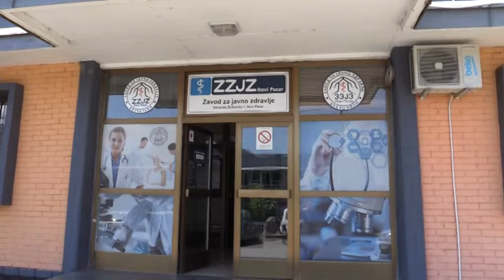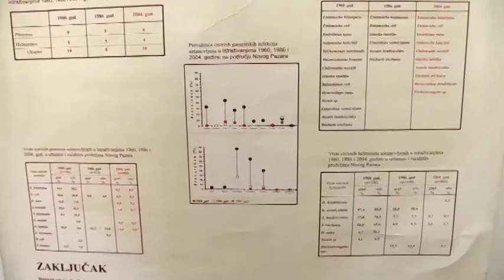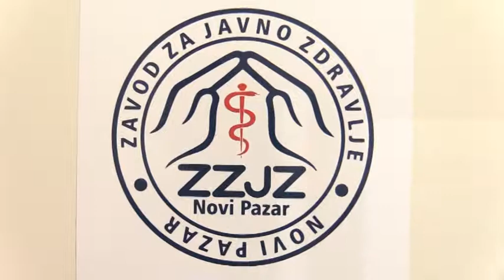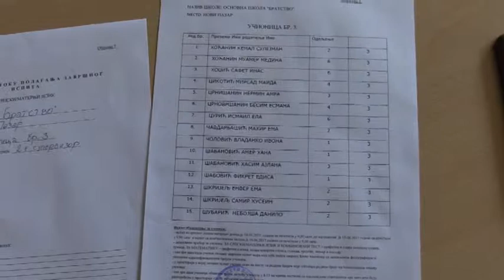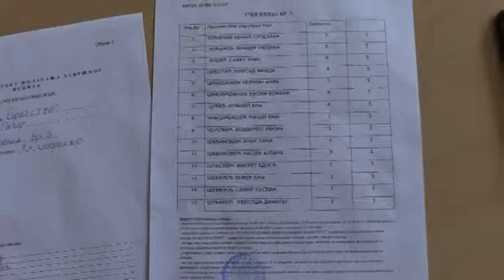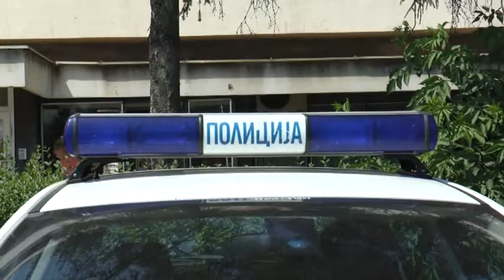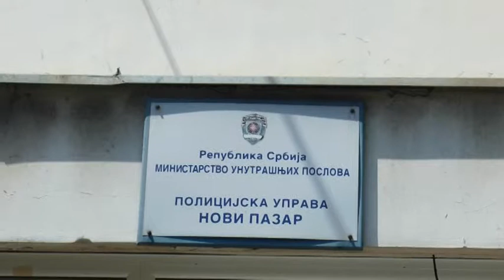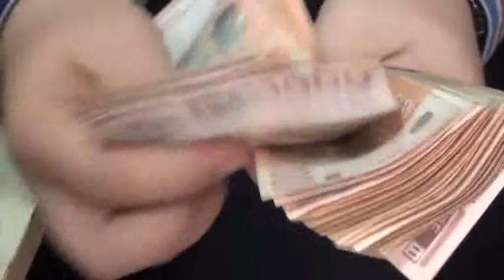NOVI TALASI 16 06 2017